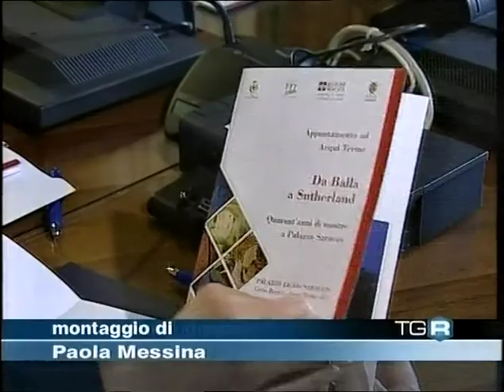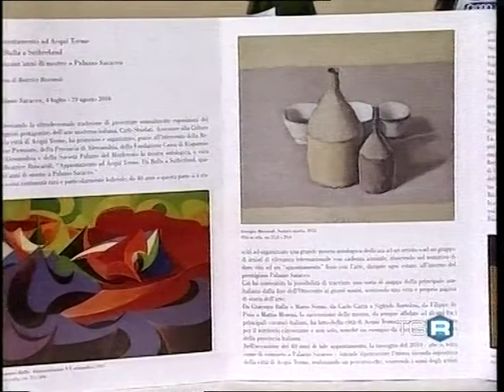tg3 - Mostra Antologica 2010